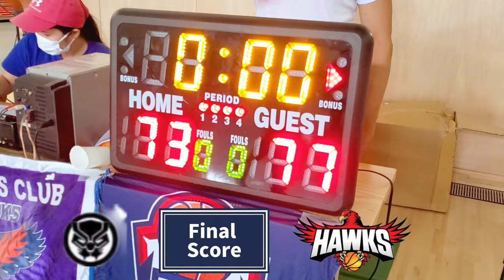FULL GAME HIGHLIGHTS| JAGUARS VS HAWKS| 8/2/2020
totzkie at the court | 8/2/2020